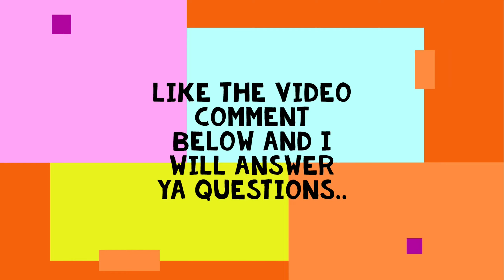Beadnell Bay 30th April 22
First proper session out this year and fished with Chris Davison and Davy Dodd who were cracking company. Beadnell never fails to dish out the fish but I have had trouble with the GoPro which for some reason pauses the video but the audio keeps running so missed catching some fish being caught.. Managed to bring 3 home, the biggest was dead on 3lb. Davy won on the day as he bagged I believe about 20ish.
 Another awesome day on the beautiful North East coast.